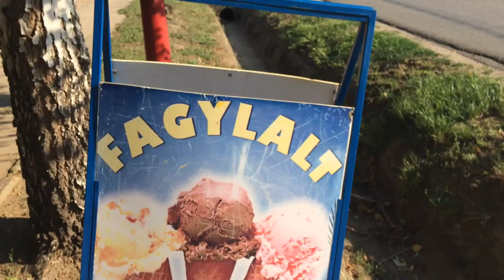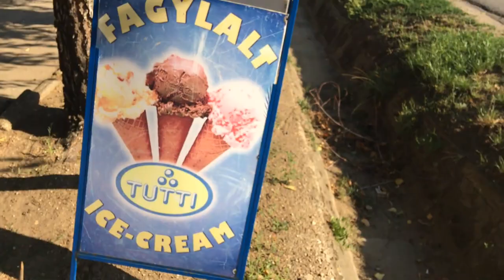famous ice cream store...homemade ice cream#icecream icecream store in Hungary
# ice cream
famous ice cream store in nyirkarasz Hungary
# ice cream in Hungary
# ice cream store
# tutti icream
buhayofw in Hungary